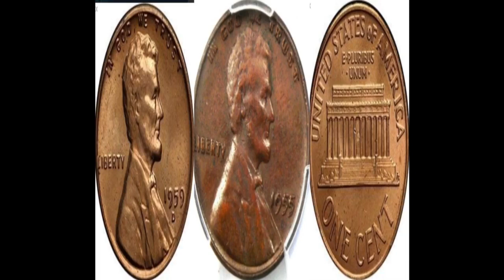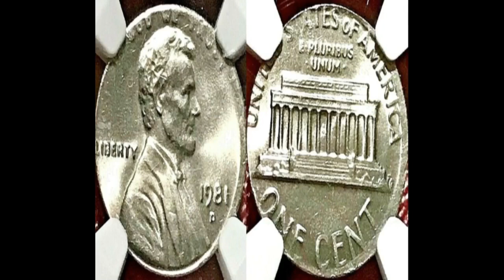سنت 1955 وسعرة وسنت1981 واخطائهم ق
اهم الاخطاء للعملات الوروبية والسنتات والدايم والدراشمى وعملاتكم التى ارسلتوها واتس
والعملات الخطا دائما تعمل فلوس كويسة جدا وابحث عندك هتلاقى اكيد منها واعرف جميع
الاسعار واماكن بيعها ونوادرها واتس 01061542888 واتس فقط رجاءا وارجو ارسال
العملات التى بها اخطاء لكى اعرضها لكم على القناة وشكرا للمتابعة
سعر الدايم
سعر 1سنت
اسعار السنتات والاخطاء
سعر الدراشمى
اسعار العملات الامريكية
اسعار العملات الاوربية
سعر السنتات الامريكية
سعر السنت 1982 وسعرة المرتفع
اخطاء العملات واسعارها
أسعار خيالية لسنت لينكولن الأمريكي 1982 ،1983 سعره هو 18800 أورو
1سنت الامريكي1982(one cent)و سعره الخيالي اكثر من $18000دولار
السنت الامريكي 1983
اغلى اخطاء السنت الامريكى
أشهر الاخطاء فى السنت واغلاهم ثمنا
2بنس اليزابيث 1971
5بنس اليزابيث
1دولار اليزابيث
2 دولار اليزابيث
50 بنس اليزابيث
10 سنت اليزابيث
عملات قديمة للبيع واسعارها
العملات القديمة واسعارها
عملات اليزابيث النادره